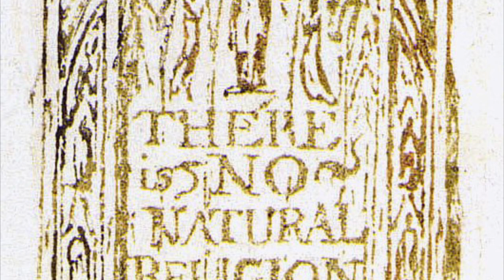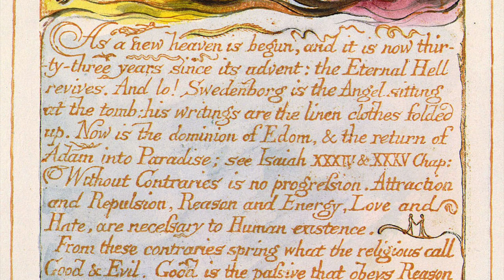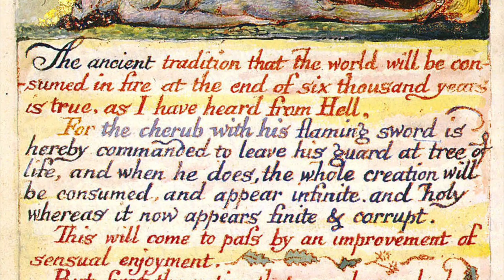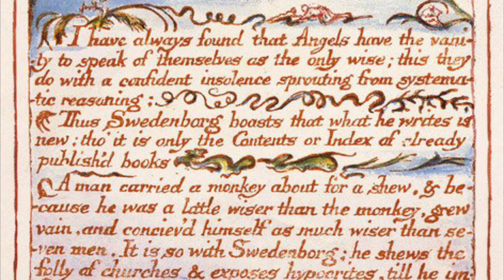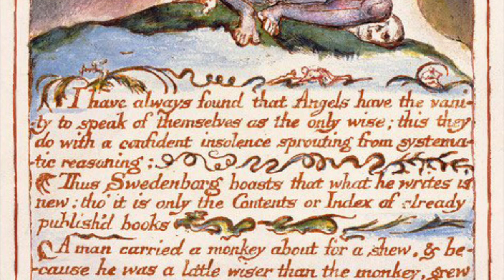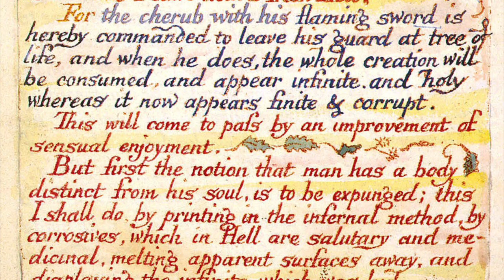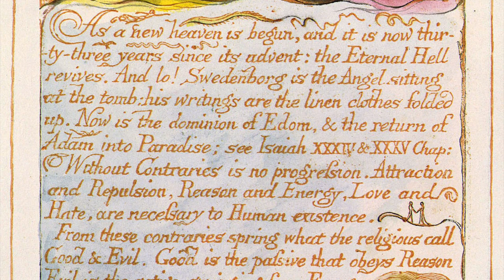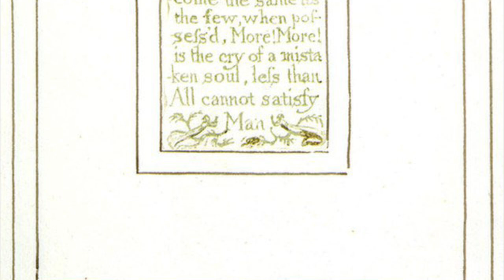The Road of Excess Leads to the Palace of Wisdom. William Blake on desire, attention, wanting it all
"More! More! is the cry of a mistaken soul, less than All cannot satisfy Man," wrote William Blake.

How we might participate in the All, without consuming more and more, can serve as a summary of Blake's vision and vocation. All he did was, in a way, an increasingly extended, expansive reflection on how to live in the presence of infinity.

The mistakes we make, when confusing this eternity with mere accumulation, offer an analysis of the modern predicament. Blake realised that there is no point telling people to want less, or even to moderate their desires. Rather, we need to learn how to discern our desires so they lead towards that which they really seek: the all.

It's an education of attention, an awakening of the divine. He provides powerful pointers in The Marriage of Heaven and Hell, a series of provocations not to live modestly but, rather, transformatively.

Perceiving the infinite tracks a path of liberty and vision, love and fearlessness, which I explore in this discussion of the proverbs that he tells us he heard in the energetic, exuberant fires of hell.